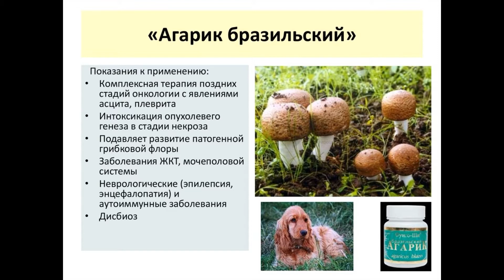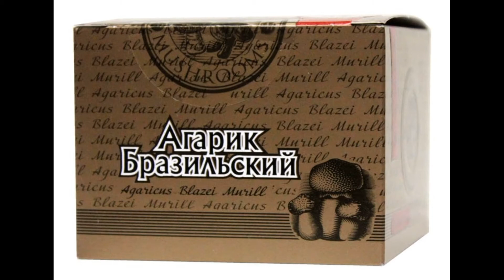Гриб Агарик Бразильский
гриб семейства Шампиньоновые или Агариковые (Agaricacea). Род агарикус (Agaricus) представлен многими видами